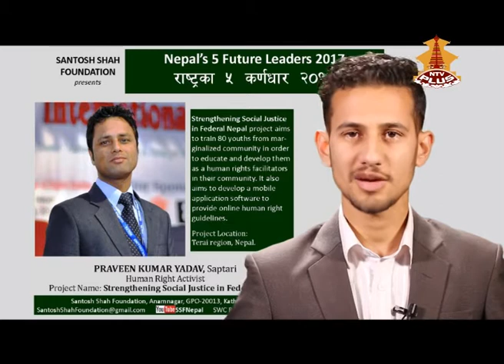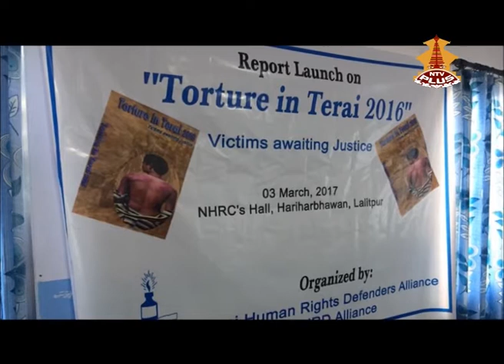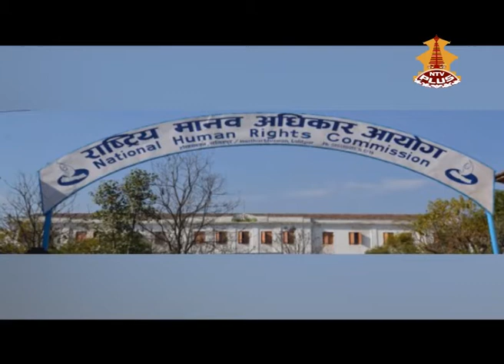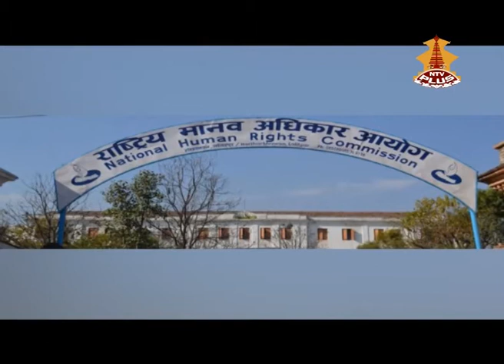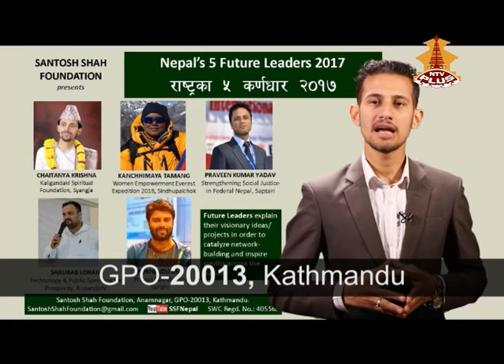Praveen Kumar Yadav, Nepal's 5 Future Leaders 2017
Strengthening Social Justice in Federal Nepal project aims to train 80 youths from marginalized community in order to educate and develop them as a human rights facilitators in their community. It also aims to develop a mobile application software to provide online human right guidelines.

Project Location: Terai region, Nepal.